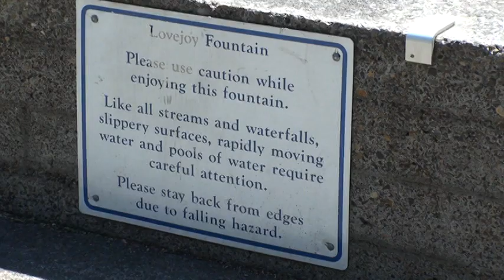Lovejoy Fountain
Video I shot of the little known Lovejoy Fountain, in Portland, Oregon approximately where SW Harrison and 3rd would be if 3rd street existed as a street.

The fountain was designed by Lawrence Halprin (who also designed the Ira Keller Fountain) and built in the 1960s as part of a multi-block sequence of public fountains and outdoor rooms. Named for Asa Lawrence Lovejoy, one of the first owners of the Portland townsite. Lovejoy and Francis W. Pettygrove took part in the famous coin flip which decided whether the name of the new frontier town would be Portland or Boston. Pettygrove, from Portland, Maine won. The same coin that Mr. Lovejoy and Mr. Pettygrove used to determined whether the city would be called Portland or Boston was flipped to determine which park would be Lovejoy and which would be Pettygrove.

"The fountain wonderfully captures the spirit of Oregon's streams. Pouring in a sheet over the lip of the upper pool, the water is whipped into a foaming cascade as it splashes down over an irregular series of stairsteps and then out again into a placid lower basin." (The Oregonian, 7/28/66)